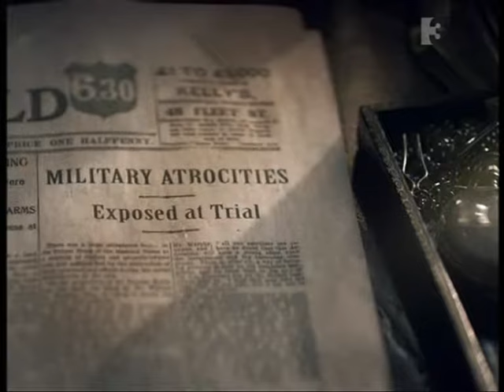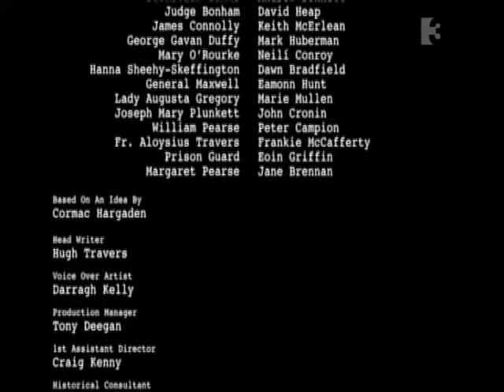Trial of the century pt2